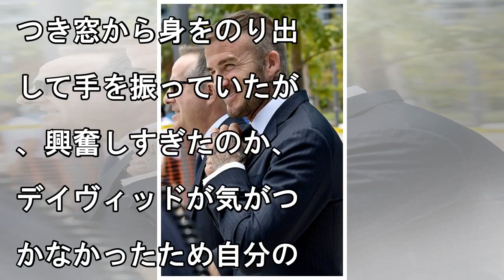デイヴィッド・ベッカムのニュース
2018/07/16 23:15 ベッカムも色っぽい攻撃にウハウハ？/写真：アフロ デイヴィッド・ベッカムがマイアミ入りし、車で空港から目的地に向かう途中に熱烈なファンとおぼしき若い女性から乳房露出の...